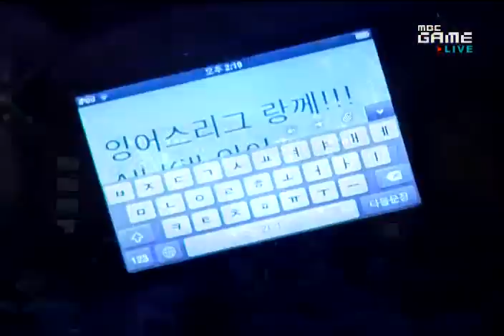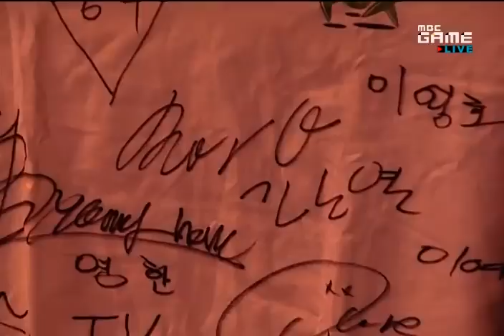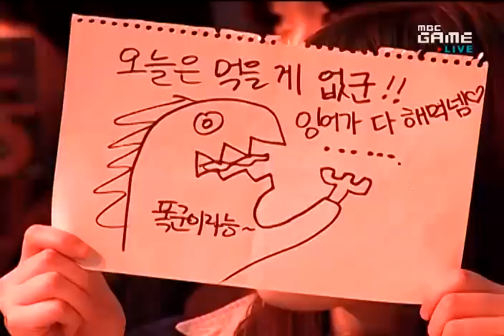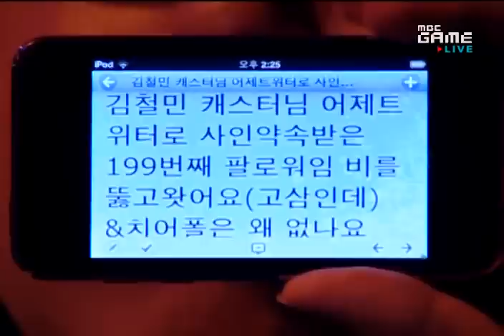Shinhan 2011 Winners League HiyA vs RorO 2011-02-27 @ Azte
Map: Aztec

HiyA (Terran)
- Name: 구성훈 (Ku Sung Hoon)

 vs

RorO (Zerg)
- Name: 신노열 (Shin No Yeol)
- Team: WeMade FOX

League: 2011 Shinhan Bank Winners League

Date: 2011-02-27